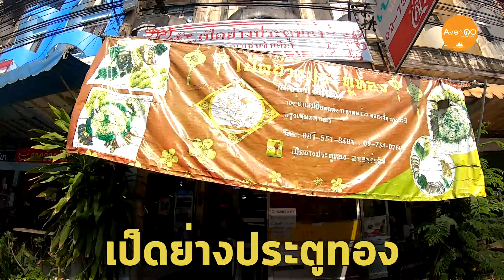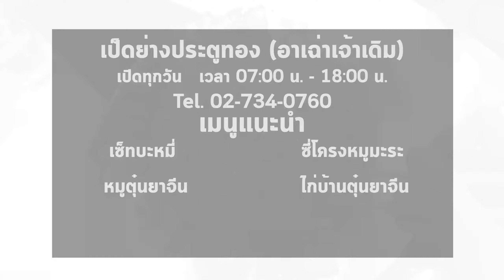เป็ดย่างประตูทอง ( สองล้อตระเวนกิน By Avengo )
"เป็ดย่างประตูทอง" เส้นเน้นๆ เป็ดเน้นๆ!!

📢 วันนี้ "สองล้อตระเวนกิน By Avengo" จะพาเพื่อนๆ ไปตะลุยร้าน "เป็ดย่างประตูทอง" กับเมนูเด็ด ที่จะมาเสิร์ฟความอร่อยแบบเน้นๆ เส้นนุ่มๆ จัดหนักจัดเต็มกับเป็ดย่าง หมูแดง หมูกรอบ และเกี๊ยวแสนอร่อย บอกได้คำเดียวว่า จุก!!

📌 พิกัด : ถนนแฮปปี้แลนด์สาย 2 กรุงเทพมหานคร

⏳ เวลาเปิด-ปิด : ทุกวัน 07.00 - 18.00 น.

ร่วมแบ่งปันประสบการณ์ท่องเที่ยวได้ที่
FB Group "กลุ่มอเวนโก สไตล์ของคนชอบเที่ยว"